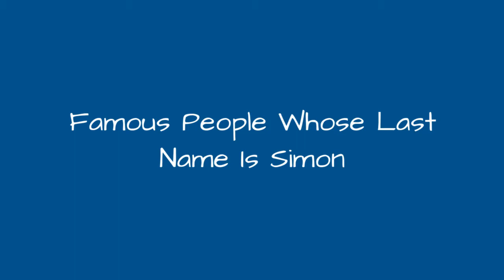Famous People Whose Last Name Is Simon 🐊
Being a fairly common name, it's no surprise there are a lot of famous people with the last name Simon. Do you recognize all the celebrities whose last name is Simon on this list? Although not all of these people are related, they are all famous people with Simon as their surname. From athletes and actors to musicians and political figures, this list provides images of each famous Simon along with information about their lives. If your surname is also Simon, you very well could be related to some of the well-known people on this list. Examples of famous Simons include Paul Simon, Carly Simon, and Neil Simon, but there are plenty of others on this list to learn about other than just those three. If you want to know more about each celebrity Simon, click their corresponding row and more information will appear. In some cases you can click the person's name and see what other lists of ours they are ranked on. more
0:00 - Intro
0:00:08 - Joseph Simon
0:00:15 - Bui Simon
0:00:22 - Cliff Simon
0:00:29 - Brett Simon
0:00:36 - William E. Simon
0:00:44 - Rita Simon
0:00:51 - Herbert Simon
0:00:58 - Juan Simn
0:01:05 - David Simon
0:01:12 - Anna Simon
0:01:19 - Paul Simon
0:01:26 - milie Simon
0:01:33 - Claude Simon
0:01:40 - Corey Simon
0:01:47 - Chris Simon
0:01:54 - Veronika Simon
0:02:01 - Alfredo Simn
0:02:08 - Bob Simon
0:02:15 - Simone Simon
0:02:22 - Herbert Simon
0:02:29 - Gilles Simon
0:02:36 - Sam Simon
0:02:43 - Neil Simon
0:02:50 - Carly Simon